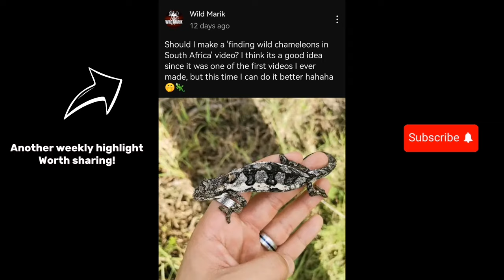Catching a SHARK by HAND!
In today's episode we explore the coastline & catch my first shark!... And I catch it with my bare hands!

In part 2 which is a different day I go out looking for chameleons in order to teach you how to find them!

Intro song by @FiveSidedDice